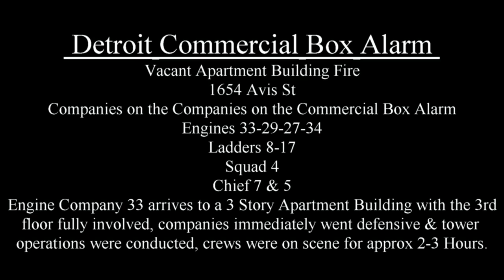Detroit Commercial Box Alarm: 1654 Elsmere St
Fire in a 3 Story Vacant Apartment Building
Video By:
Donald Kilianski
Periscope: @DFDincidentPAGE